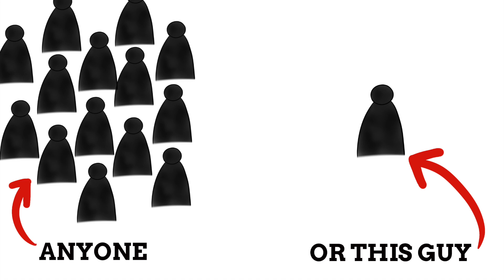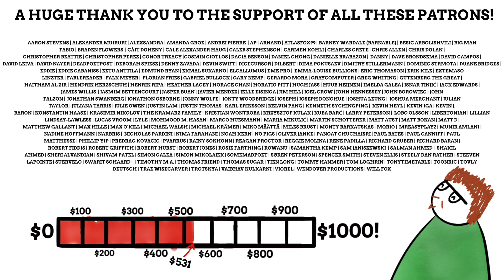Why Are Carved Pumpkins Called Jack-O'-Lanterns?